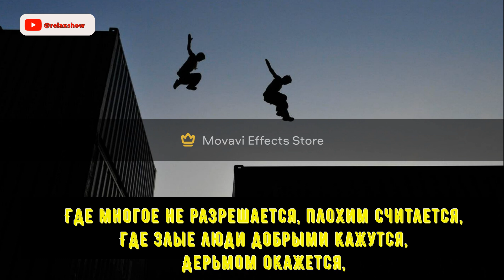Паркур- новое движение( КАРАОКЕ)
Друзья, извиняюсь за логотип(((((((((